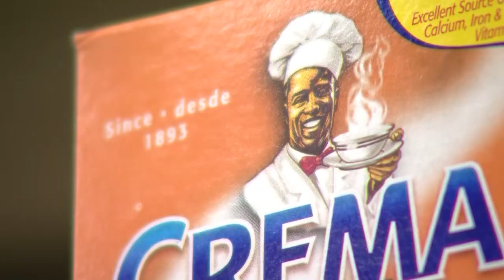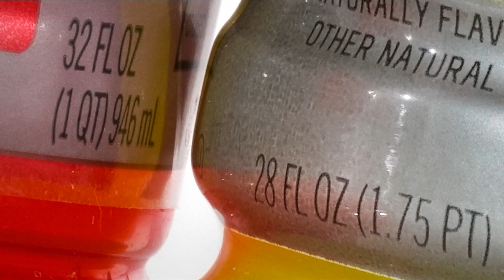Manufacturers quietly shrinking package sizes without lowering prices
One consumer expert said he began noticing smaller boxes in the cereal aisle last fall, and "shrinkflation" has ballooned from there.